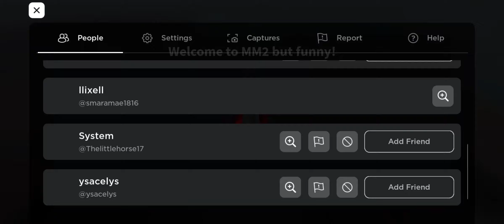playing mm2 but funny